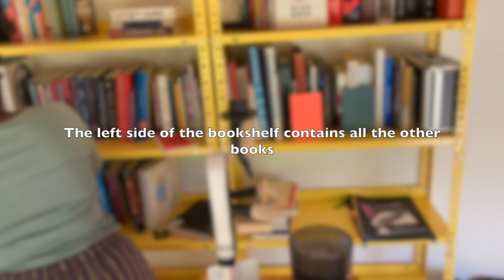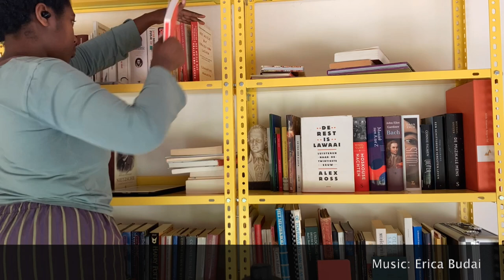📚 Organizing My Bookshelf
In this new video, join me as I tackle the daunting task of organizing my bookshelf! After neglecting it for far too long, I've finally mustered the motivation to bring order to the chaos. But this isn't just any regular tidying session – I'm transforming my bookshelf into a visually and thematic masterpiece!

🎵 The Musical Side 🎵
On the right side of my bookshelf, you'll witness the transformation of a jumble of music-related literature into a harmonious collection. From music theory books to historical accounts, dissertations, and captivating fiction about the world of music, this section will cater to all the music enthusiasts out there.

📖 The Non-Musical Side 📖
On the left side, a delightful journey awaits as I arrange all the other books based on themes and colors. Prepare to be enchanted by the array of African literature, religious and philosophical works, captivating fiction, and even language books. As I curate this side of the bookshelf, you'll witness how a visual arrangement can transform a simple storage space into a work of art.

🌈 Organizing by Color 🌈
But that's not all! Once the musical and non-musical sections are in place, I dive into the exciting endeavor of arranging the remaining books by color. Watch as the bookshelf comes alive with vibrant hues. It's a visual feast for book lovers!